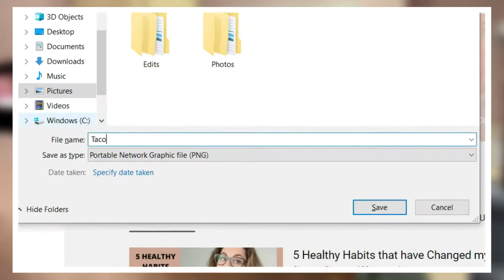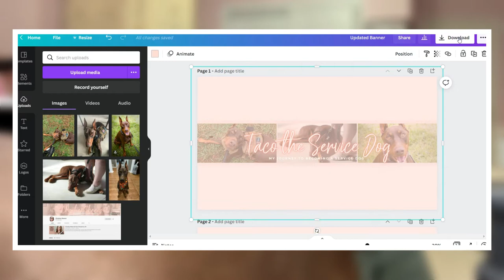How I met and trained my new service dog!!!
My new service dog Taco is amazing isn’t he? So statuesque and handsome!!! I am so proud of both of us and how far we have come in our training.

😊 😊 😊 How many Slytherins does it take to stir a cauldron?
Just one. She puts her wand in and the cauldron revolves around her 😊

LET’S CONNECT

My Etsy Shop

THINGS MENTIONED

❐ ON ME ❏

* Necklaces (also in silver and rose gold)

* iWatch in 42mm from last year

Some Other Videos To Watch

• Fiverr: My favorite platform for having things made or projects helped with

Tech Stuff

*my camera

*my editor Jess (I will never be able to do what she does, she is beyond talented and creative!)